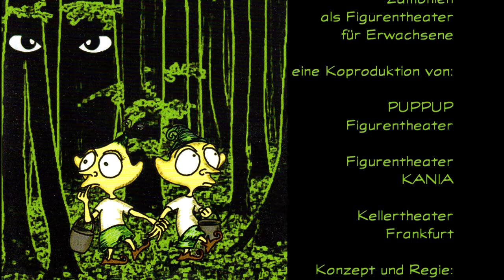Ensel und Krete von Walter Moers (Trailer)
Ein Märchen aus Zamonien als Figurentheater für Erwachsene
Gespielt von PUPPUP Figurentheater für Erwachsene
Im Kellertheater Frankfurt von 2016 bis 2018

Konzept/Regie: Maren Luedecke und Antje Kania